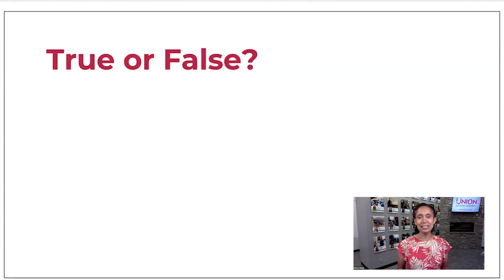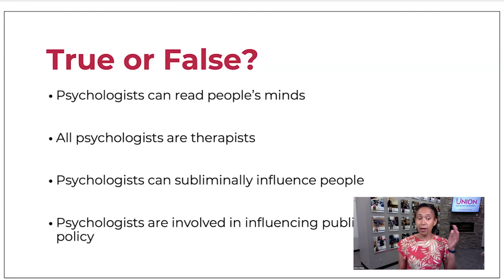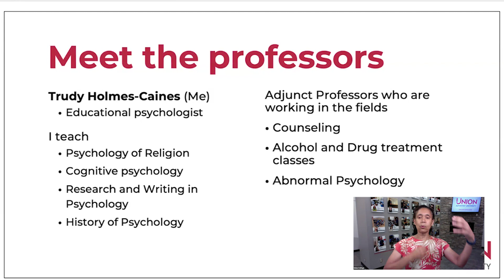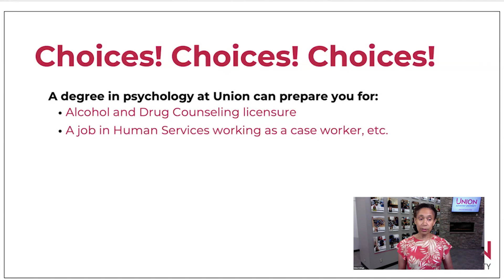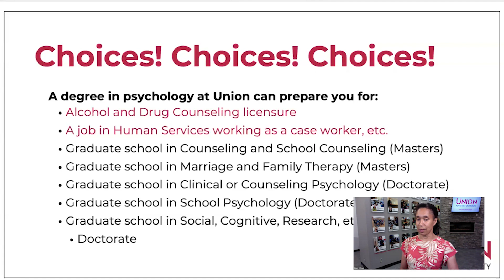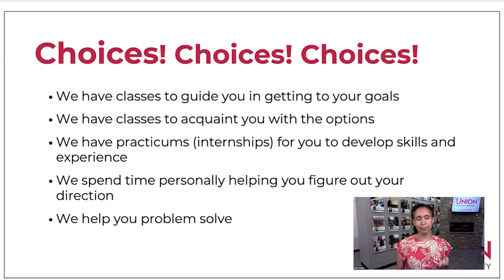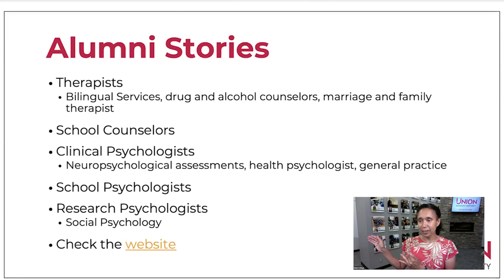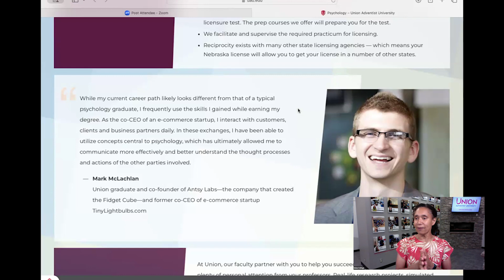Speed "date" your major | Psychology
Want to know more about the Psychology Program at Union Adventist University? Why not try a 30-minute speed "date" on Zoom. This event with Union professors was recorded live on Thursday, June 18, 2024.